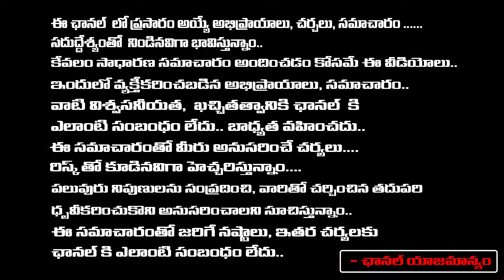Tragedy In Nizamabad | Red Tv